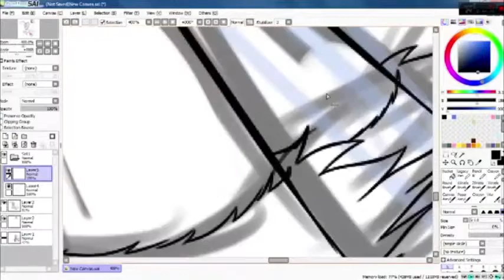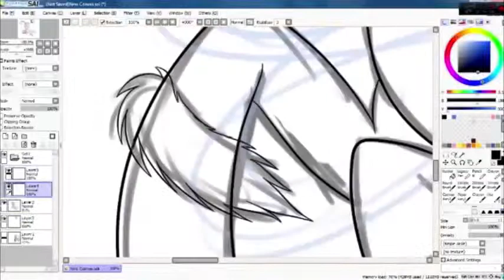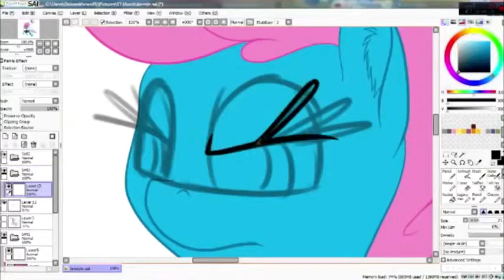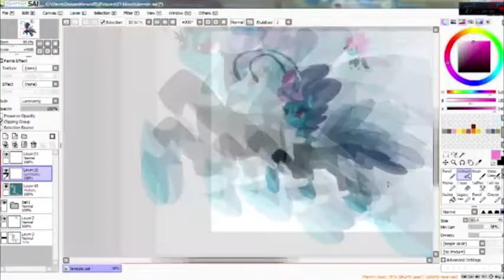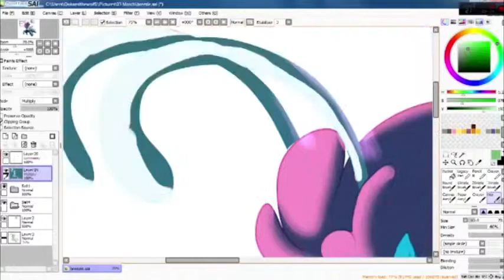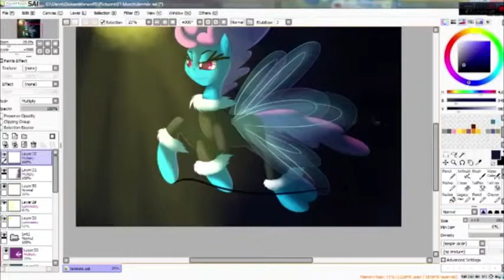Speed Paint 2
Sorry about the poor quality. The video editor program kept pooping out on me.

SEE THE PIC HERE!!!